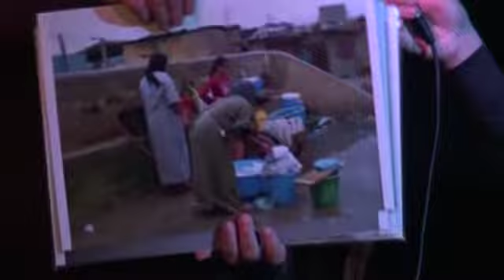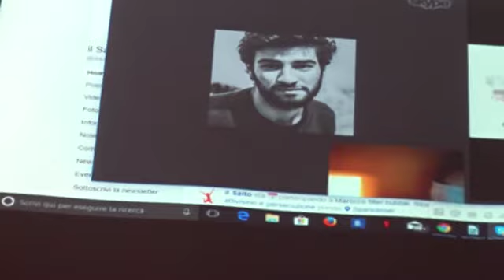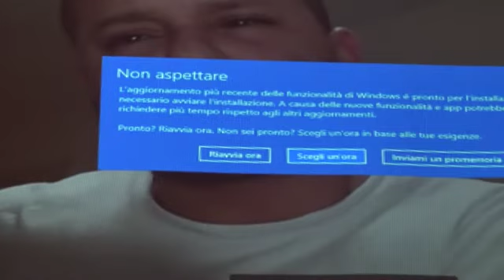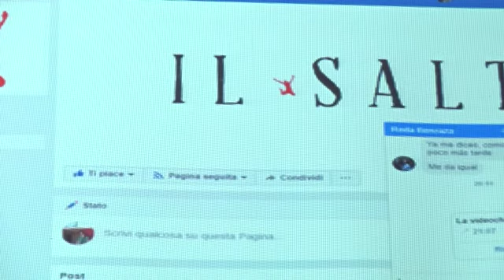David Tozzo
Marocco filter bubble. Storie di attivismo e persecuzione.
Sparwasser. Il Salto - Tiziana Barillà.
David Tozzo, Gilberto Mastromatteo.